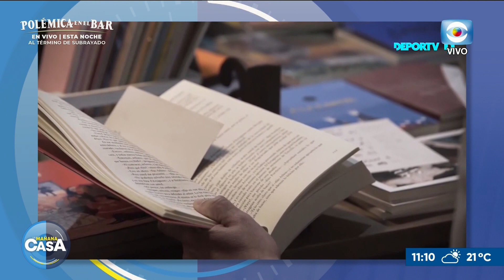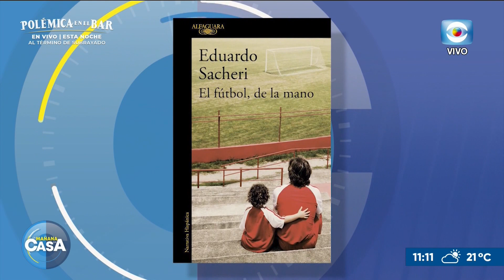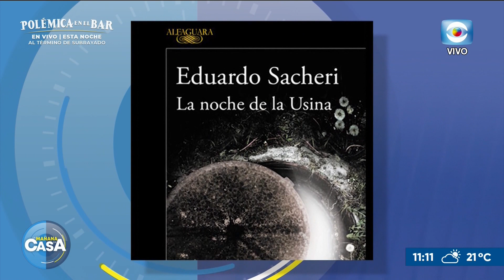Sacheri presenta: "Nosotros dos en la tormenta"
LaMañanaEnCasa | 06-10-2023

El escritor, guionista, historiador y docente argentino, Eduardo Sacheri presenta el libro: "Nosotros dos en la tormenta", hoy a las 19 hs. en la Sala Dorada de la Intendencia de Montevideo.